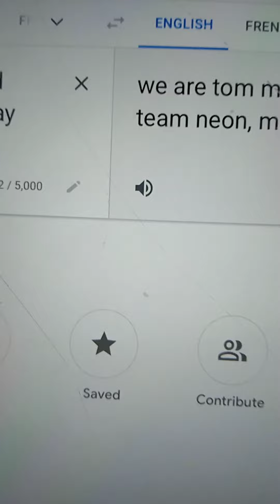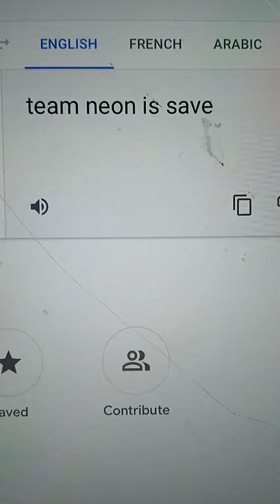tom and jerry and mysterious object super show episode 11